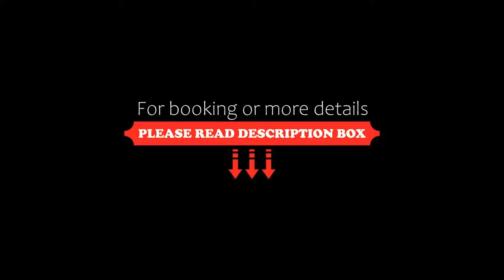Barton Manor Hotel & Spa; BW Signature Collection, Preston, United Kingdom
About Property:
With a convenient location, superb dining and great facilities, this 4-star Preston hotel is stylish and contemporary, whilst simultaneously retaining all the traditional charm of the original manor house.
Just 3.2 km to junction 32 of the M6 motorway and with ample free parking, this family-run hotel offers beautifully decorated accommodation with superb en suite bathrooms. Recent refurbishments have created a stylish, contemporary look for the hotel, while carefully preserving all ...
Property Type: Hotel
Address: 746-768 Garstang Road , Preston, PR3 5AA, United Kingdom
Searching For
1. Barton Manor Hotel & Spa; BW Signature Collection - Preston - United Kingdom
2. Barton Manor Hotel & Spa; BW Signature Collection - Preston - United Kingdom Address
3. Barton Manor Hotel & Spa; BW Signature Collection - Preston - United Kingdom Rooms
4. Barton Manor Hotel & Spa; BW Signature Collection - Preston - United Kingdom Amenities
5. Barton Manor Hotel & Spa; BW Signature Collection - Preston - United Kingdom Offers and Deals
Audio Credit:
Track Title: Blank Slate
Artist: VYEN